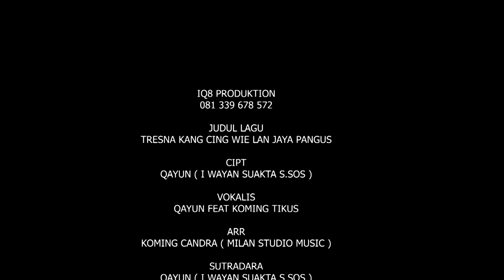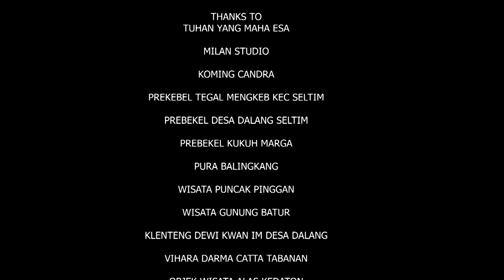Lagu Bali Sakral Tresna Kang Cing Wie Lan Jaya Pangus - Qayun ft Koming Tikus - Kisah Barong Landung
penampakan planet venus  ,Barong Landung adalah perwujudan Raja Penguasa Bali, Sri Jayapangus.  Raja Jayapangus yang bergelar Pāduka Śri Māhāraja Haji Jayapangus Arkaja Cihna/Lañcana adalah seorang yang menjadi simbol keharmonisan etnik dan asimilasi kebudayaan seperti halnya Bali dan Cina pada saat itu sehingga aman dan tentramlah Bali jadinya. Ketika itu, raja Sri Jaya Pangus memerintah Kerajaan Balingkang. Pada masa pemerintahannya, kehidupan masyarakat amatlah makmur. Kerajaan tenteram dari segi ketahanan militer hingga perdagangannya. Dari hubungan perdangan inilah rumor tentang kemakmuran kerjaan ini terdengar hingga negeri cina. Para saudagar Cina pun memutuskan datang dan menjalin hubungan pertemanan dengan  kerajaan yang diperintah oleh Sri Jaya Pangus. Dari hubungan ini, lambat laun Sri Jaya Pangus menemukan sorang wanita Cina pujaan hatinya. Wanita ini bernama Kang Ching Wie, putri seorang saudagar Cina yang kaya raya. Raja Balingkang ini akhirnya memutuskan meminang putri saudagar tersebut menjadi permaisurinya. Pinangan sang raja disetujui, hingga digelarlah upacara pernikahan yang amat megah. Seisi kerajaan dan seluruh rakyat ikut bersuka cita merayakannya.
Bertahun-tahun lamanya setelah pernikahan Sri Jaya Pangus dan Kang Cing We, kedua mempelai ini belum juga dikaruniai seorang anak. Ini membawa kesedihan yang amat mendalam pada pihak kerajaan dan seluruh rakyat Kerajaan Balingkang. Keadaan kerajaan saat itu menjadi sangat muram. Hampir tidak pernah diadakan perayaan ataupun acara-acara hiburan oleh kerajaan ataupun masyarakat. Hal-hal yang besifat hura-hura sengaja tidak dilakukan, untuk ikut berbela sungkawa atas kejadian ini. Tertekan dengan apa yang terjadi, akhirnya Raja Sri Jaya Pangus memutuskan pergi meninggalkan Kang Cing We untuk mencari pencerahan. Pertualangan pun dilakukan oleh sang raja, hingga akhirnya membuat sang raja terdampar di sebuah tempat di kaki gunung batur. Di tempat itu Sri Jaya Pangus memutuskan untuk bermeditasi. Kehadiran sang raja ternyata menarik hati seorang dewi yang menguasai daerah tersebut. Dewi ini bernama Dewi Danu. Ia merupakan dewi penunggu Danau Batur. Ditemani oleh para kerabatnya, sang dewi akhirnya menggoda sang raja yang terbangun dari meditasinya. Raja Kerajaan Balingkang inipun akhirnya tergoda, dan memutuskan menikahi Dewi Danu.
Singkat cerita, bertahun-tahun lamanya menunggu, Kang Cing We menatap kesedihan karena sang suami tidak pernah pulang ke kerajaan. Dari rasa penasarannya, akhirnya permaisuri Kerajaan Balingkang ini memutuskan berpetualang untuk mencari suaminya. Melewati hutan belantara dihadapi, namun perjalanan beliau terhalang oleh angin kencang, beliau berusaha untuk melewatinya, tapi akhirnya Kang Cing We terjatuh di sebuah hutan dan tepat di tempat suaminya terdampar dulu. Di sini akhirnya Kang Cing We bertemu dengan seorang anak yang tidak lain adalah anak dari perkawinan suaminya yaitu Raja Sri Jaya Pangus dan Dewi Danu.
Menjumpai kenyataan itu, Kang Cing We merasa kecewa dan sakit hati, lalu memutuskan untuk menyerang Dewi Danu yang merebut suaminya. Serangan dari Kang Cing We mendapat respon negatif dari Dewi Danu, dan akhinya karena kemarahannya iapun mengeluarkan pasukannya yang berbentuk raksasa dan memporak porandakan pasukan Kang Cing We. Tak tega melihat keadaan istri pertamanya yaitu Kang Cing We, sang raja akhirnya memutuskan untuk melindungi Kang Cing We dari serangan Dewi Danu. Raja menyadari cintanya kepada Kang Cing We tidak akan pernah mati walaupun telah lama meninggalkan permaisurinya tersebut. Melihat Kang Cing We dan Sri Jaya Pangus bersatu, membuat Dewi Danu kecewa. Dalam kecewanya, iapun mengutuk kedua pasangan ini menjadi patung.
Berita tentang berubahnya Sri Jaya Pangus dan Kang Cing We menjadi patung, menyebabkan luka yang sangat mendalam bagi rakyat Kerajaan Balingkang. Kesedihan rakyat ini akhirnya membuat Dewi Danu tersadar telah berbuat kesalahan. Ia pun kemudian datang ke kerajaan tersebut membawa seorang anak yang merupakan anak Sri Jaya Pangus. Dengan kedatangan Sang Dewi, rakyat Balingkang pun memutuskan mengangkat anak dari Sri Jaya Pangus menjadi penerus menggantikan raja. Sang Dewi pun mengingatkan rakyat Balingkang untuk terus menghormati dan mengenang mendiang raja serta permaisurinya. Kedua pasangan ini merupakan sosok seorang pelindung, dimana semasa pemerintahannya Kerajaan Balingkang menjadi makmur, aman dan tenteram. Sri Jaya Pangus dan Kang Cing We juga disimbolkan sebagai pasangan yang memiliki cinta sejati. Untuk selalu mengenang jasa-jasa sang raja, rakyat Balingkang akhirnya memutuskan untuk memanifestasikannya ke dalam sebuah patung barong landung, patung itulah rakyat Balingkang membuat sepasang arca, sehingga arca inilah sebagai Barong Landung. Raja Jayapangus diwujudkan dalam Barong Landung visualisasi boneka besar hitam dengan gigi ronggoh, sedangkan Kang Cing Wei berupa boneka cantik tinggi langsing bermata sipit dan selalu tersenyum berkarakter gadis China.IQ8 CHANNEL